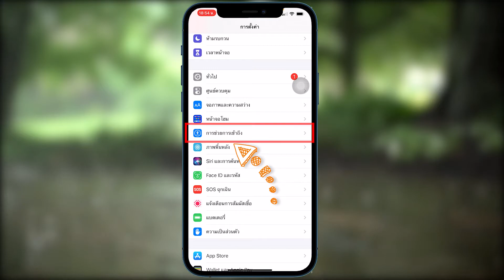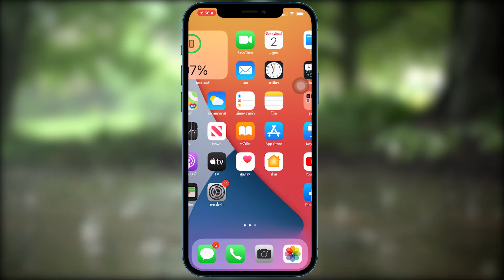วิธีปิดการปรับแสงหน้าจออัตโนมัติ ปรับความสว่างจอ บนไอโฟน iPhone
วิธีปิดการปรับแสงหน้าจออัตโนมัติ ปรับความสว่างจอ หรือ Auto Brightness บน